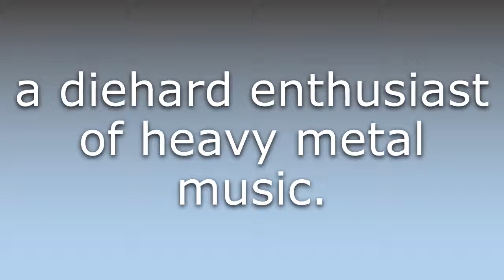What does Hesher mean?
What does Hesher mean in English? Learn the meaning of the word Hesher! How to Pronounce Hesher. Expand your vocabulary, learn words.